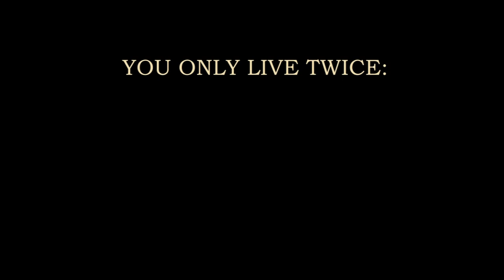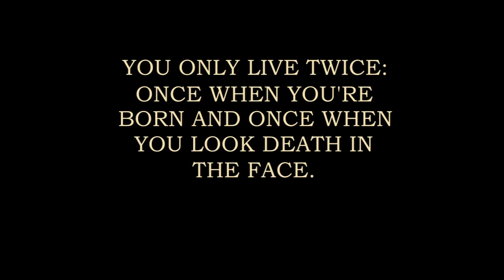Sean Connery & Pierce Brosnan ♣ James Bond Actors Portrait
Sean Connery & Pierce Brosnan - Step by Step Drawing